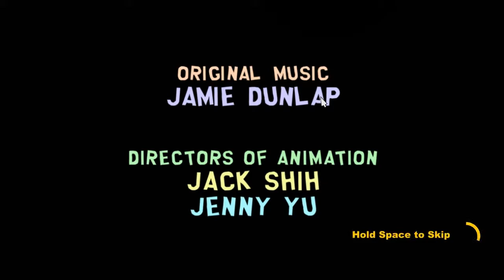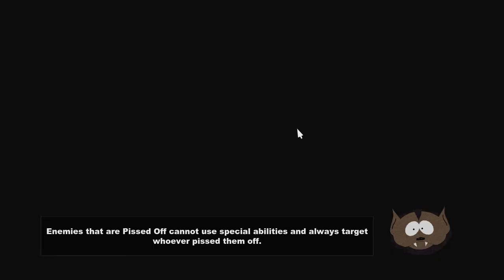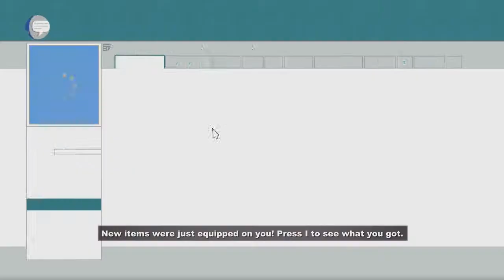South Park: The Stick of Truth #24 - Nazi Zombie Chef Fight [HD Walkthrough & Playthrough]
NEW! South Park: The Stick of Truth Walkthrough, Playthrough of the new introduction to the South Park Video Game series written by Trey Parker and Matt Stone which is available on Playstation 3 (PS3), Xbox 360 and PC.

[SPOILERS BEWARE READ AT OWN RISK]
- Plot -

The Stick of Truth follows "The New Kid", who has moved with his parents to South Park to escape his forgotten past. Sent out to make friends, The New Kid quickly allies with Butters, Princess Kenny and their leader Cartman, who are role-playing as humans in a fantasy war with the drow elves, led by Kyle and Stan. The New Kid, dubbed "Douchebag", is introduced to the Stick of Truth, a coveted item of unlimited power. The elves attack Cartman's backyard castle of Kupa Keep and take the Stick. Angry at his follower, Clyde's failure to protect the Stick, Cartman banishes him from the group. Douchebag summons Cartman's best warriors, and together they attack Jimmy, who they learn has the Stick, recovering it for the humans. That night, while Douchebag sleeps, he and several town residents are abducted by aliens. Douchebag escapes his confinement with the help of Stan's dad Randy, and crashes the ship into the town's mall.

By morning, the crash has been covered up by the government, with the explanation that a Taco Bell is being built. Douchebag visits Kupa Keep and learns that the Stick was again stolen by the Elves. Cartman tasks Douchebag with recruiting the goth kids, who demand that Douchebag prove he is a non-conformist. Randy agrees to help Douchebag in his quest in exchange for Douchebag infiltrating the Taco Bell to discover its secrets. Douchebag sneaks into the crash site and retrieves a recording of government agents discussing their plot to destroy the town, in order to wipe out alien goo released from the ship that turns living creatures into Nazi Zombies; an infected person escapes government containment, unleashing the virus on South Park.

That night, Cartman or Kyle (dependant on who the player chooses to follow) leads their respective side against the opposition at the school. After defeating their opponents, the kids learn that neither side has stolen the Stick. Clyde is revealed to have stolen the Stick for revenge at his banishment; he rallies defectors from the humans and elves, and uses the alien goo to create his own Nazi Zombies. The humans and elves band together to oppose Clyde, but are too few in number to fight him. At night, Douchebag is awoken by Gnomes stealing his underpants; during his pursuit of them, Douchebag gains the ability to change size at will.

Out of desperation, Douchebag is ordered to invite the girls to play the game. The girls agree to help, after Douchebag helps discover which of their friends has been spreading gossip; a quest that sees him infiltrate an abortion clinic, and travel across Canada. Flanked by the girls and Star Trek role-players, the humans and elves attack Clyde's Dark tower, fighting through his army. Randy arrives and reveals that the government agents have planted a nuclear device in Mr. Slave's anus to blow up South Park, forcing Douchebag to shrink down and enter Mr. Slave to disarm the bomb. Douchebag finally confronts Clyde, and is forced to battle a resurrected Nazi Zombie Chef; Chef is defeated and Clyde decides he is not playing anymore.

The government agents arrive, revealing that Douchebag went into hiding to escape them because of his innate ability to make friends on Facebook, which the government wanted to use for its own ends. Learning of the Stick's power, the Chief Agent takes it for himself and bargains with Douchebag to help him use it in exchange for sharing the power. Douchebag refuses, but Princess Kenny betrays the group, using the stick to fight them and ultimately infecting himself with the Nazi virus. Unable to defeat Princess Kenny, Cartman tells Douchebag to break their sacred rule, by farting on Kenny's balls, which he does. The resulting explosion defeats Kenny, and completely cures the town of the Nazi virus.

In the epilogue, as South Park rebuilds, the group retrieves the Stick of Truth, but decide that its power is too great for any person to hold and throw it into Stark's Pond. Bored of the game, the boys decide to play something else, but Douchebag says "Screw you guys, I'm going home" and leaves; Cartman replies, "Wow, what a dick!"